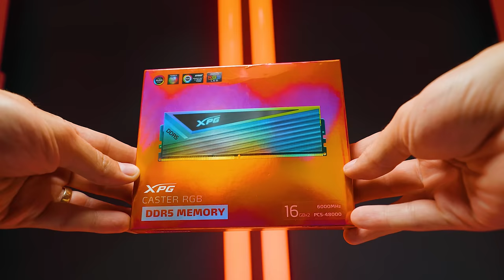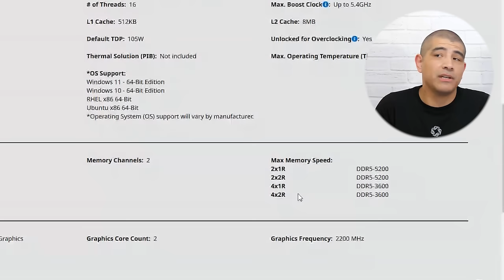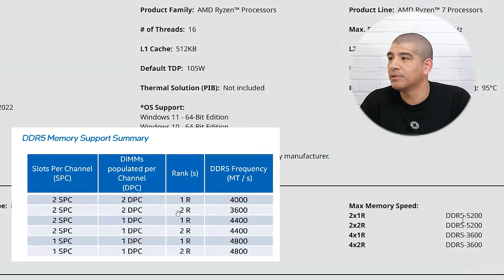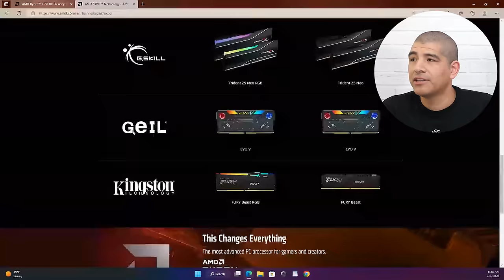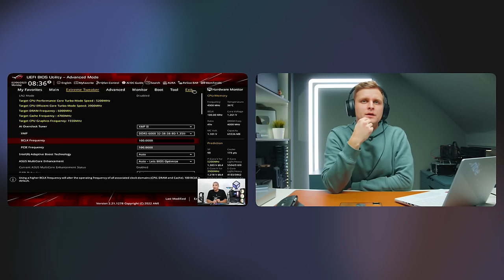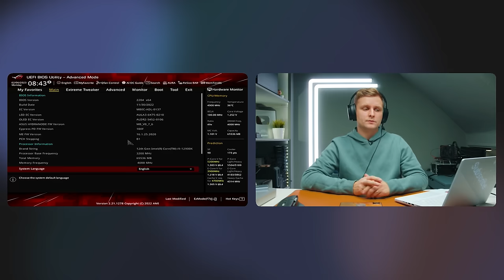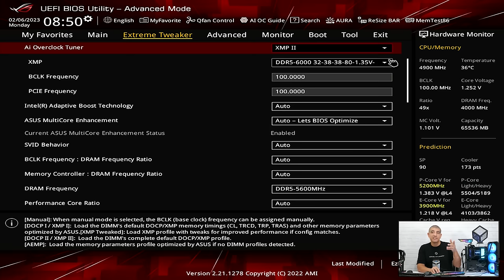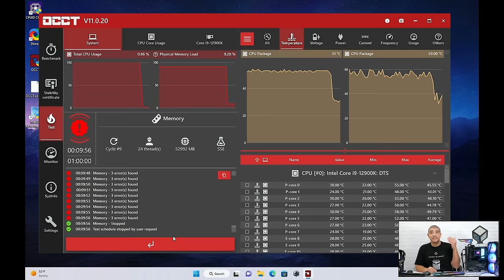Why I get NO POST with XMP??? 👉 ULTIMATE RAM + XMP Guide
XMP - and how does it work. Everything explained and much more!

Windows 10 Pro OEM + Office 2019 Pro Plus Key Pack ($61)

OTHER:
- Favourite camera Monitor w LUT
- Music Licences:

0:00 Intro
1:03 Sponsored Segment
1:25 JJ's Position & Role @ ASUS
2:46 What is XMP?
4:30 Intel 12th Gen DDR5 Memory Support Table [2 vs 4 sticks]
6:03 What is RAM?
8:07 MHz vs Mt/s - Which is right?
9:42 What Influences XMP & stability?
11:04 What is IC?
12:00 What else Influences XMP?
13:25 Does 'Silicon lottery' affect XMP?
16:07 AMD vs INTEL memory controllers
18:27 4 sticks vs dual channel - How it affects XMP?
23:50 Best way to get more than 64GB XMP?
27:25 Memory RANK - Does it affect XMP?
31:17 Single vs Dual RANK - What does it mean?
33:22 Are Intel and AMD memory controllers the same?
36:18 Why some RAM kits have more stable XMP?
39:37 WHY RAM providers have different IC providers, is it important?
45:11 Which IC providers are the best for RAM?
47:33 Why changed IC providers change?
48:24 XMP instability troubleshooting checklist
51:50 QVL list misconceptions?
54:38 Z790 vs Z690 for XMP stability?
56:00 How much does Motherboard affect XMP?
59:20 XMP voids your warranty -WHAT???
1:04:03 i5, i7 vs i9 IMC quality difference
1:06:16 Entering BIOS
1:08:30 How to enable XMP?
1:09:13 Different XMP options EXPLAINED
1:12:00 XMP Tweaked - What is that?
1:14:00 Memory Testing (Memtest86)
1:19:50 IMC information in BIOS - How to find it? [SP value]
1:22:20 SP - what does it stand for?
1:24:00 What to do when XMP crashes? Fix to do list:
1:27:15 Best Memory Tests on Windows
1:32:00 Which ASUS motherboards have Memtest86 built in?
1:33:00 SP - Silicon Pottery
1:33:30 Timing vs Speed [CL vs Mts]
1:40:20 Memory TEST FAILS!